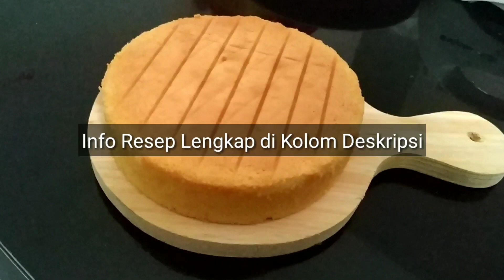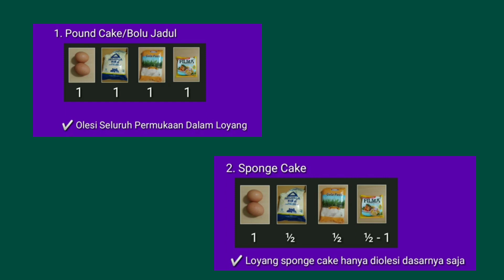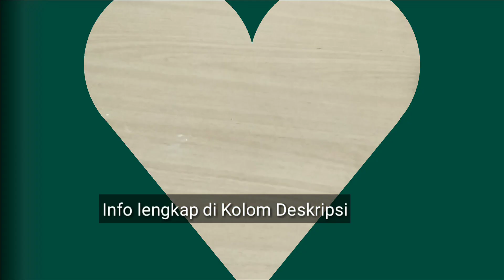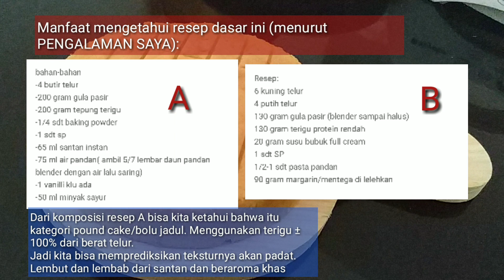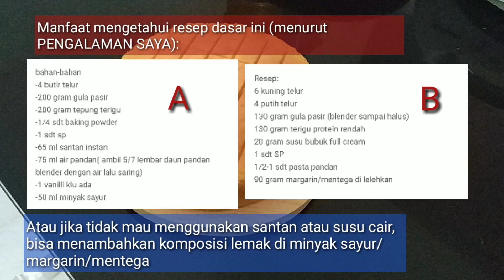Resep Dasar Sponge Cake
🔴INFO OVEN:
Merk Oven: Mito
Tipe: MO 666
Harga: Rp. 459 ribu
WATT: api atas saja, atau bawah saja 350 watt
Jika pakai api atas bawah 700 watt.
Saya sudah coba bareng 1 AC malam2, listrik aman... 👍 dengan daya di rumah saya 1300
PEMESANAN bisa melalui:
1. WA: 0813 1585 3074/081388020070
2. DM Instagram: @mito.id
Recommended 👌

🔴RESEP:
Telur 100 gram (2 butir yg sedang)
Susu bubuk 10 gram
Vanili ¼ sdt
SP ½ sdt (atau kurang jika telur bagus)
Minyak 50 gram (disarankan 25 gram minyak + 25 gram air, atau air susu. Kalau full minyak sprti ini, setelah dingin bolu agak berminyak, apalgi dibesokan)

Loyang bulat Diameter 16 cm